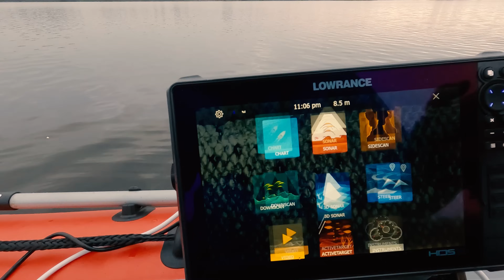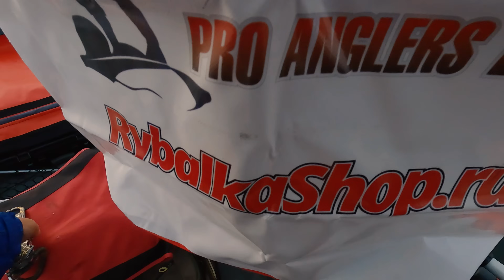Рыбалка на ДЖИГ. Осенью поролон круче всех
Сегодня не будет никаких Panoptix-ов, будем ловить на классический джиг, всё как вы любите, даже рыбу заберу как последний жмот)))
Чтоб было меньше вопросов:
Лодка Аквилон 360
Спиннинг Narval River Dance до 46г
Катушка SHIMANO TWIN POWER 2020
Плетеный шнур Daiwa UVF saltiga Dura Sensor 8Braid
Поролон компании Призёр
Сумка для рыбы - на ней написано где брал)))
Аккумуляторы для эхолотов и моторов Titanat LiFePO4 (Всё в лодке работает от них)

По вопросам покупки эхолотов, GPS якорей, аккумуляторов, датчиков и всего что с этим связано обращайтесь ко мне в VK (ПИШИТЕ В ЛИЧКУ), по пустякам просьба не беспокоить (времени нет на поспать)